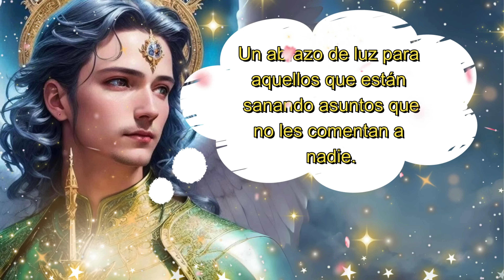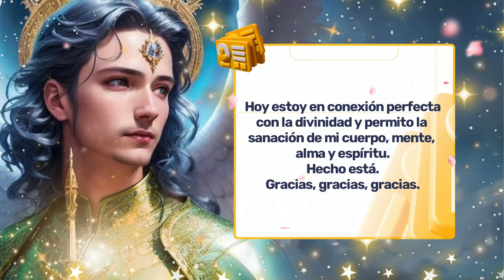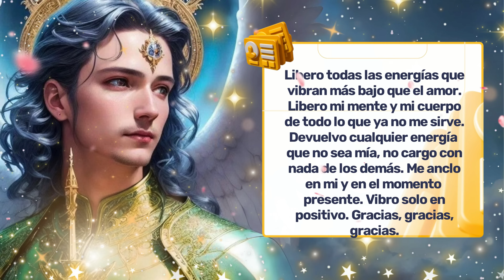💌Deja de hacer esto y sanarás en 3 días💥Arcángel Rafael te dice: Tus energías serán limpiadas💦💚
00:00 Presentación
00:06 Bienvenida
00:11 Inicio del Mensaje del Arcángel Rafael
00:44 Mensaje del Arcángel Rafael
03:13 Mensaje de las Energías Angelicales
03:39 Arcángel Rafael te dice
04:33 Decreto del día
05:26 Arcángel Rafael te dice
05:52 Mensaje de tus Guías Espirituales
06:30 Abraza a un Árbol😉
06:58 Código Sagrado
07:23 Arcángel Rafael te dice
07:53 Dolor de cabeza✨
08:06 Dolor de garganta✨
08:12 Arcángel Rafael te dice
08:27 Ritual de Sanación( Por tres días seguidos)💚
09:37 Despedida
✅Este canal es para ti y pensado en ti, vive con la absoluta certeza de que aquello que deseas ya existe y está buscando el modo de manifestarse con la asistencia y ayuda de los ángeles, arcángeles, guías espirituales y maestros ascendidos. Que cada día de tu vida cuente desde el amor, la armonía, el equilibrio y la gratitud.